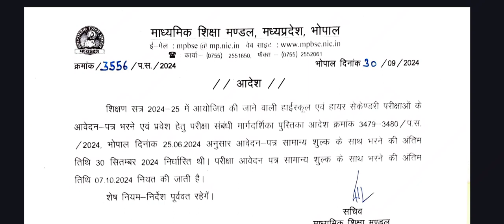30/09/2024 Update परीक्षा आवेदन अंतिम तिथि में बदलाव | माध्यमिक शिक्षा मंडल मध्यप्रदेश भोपाल